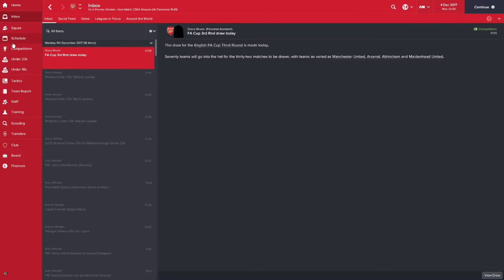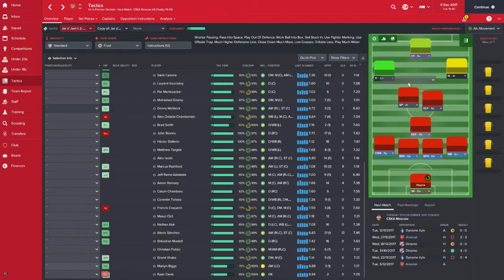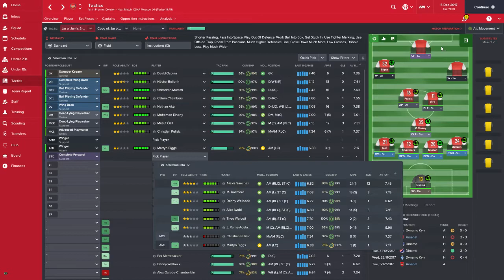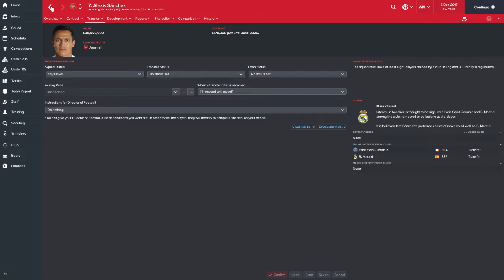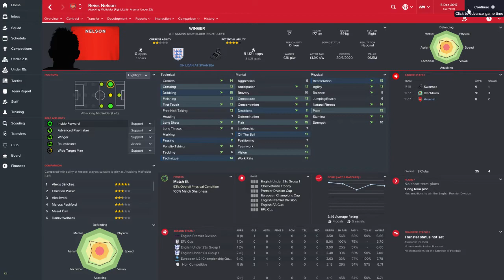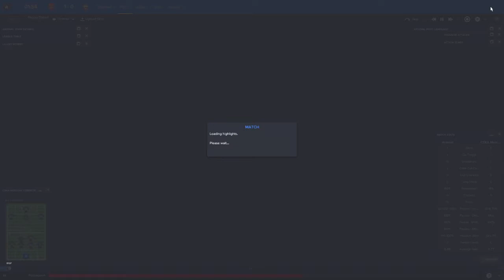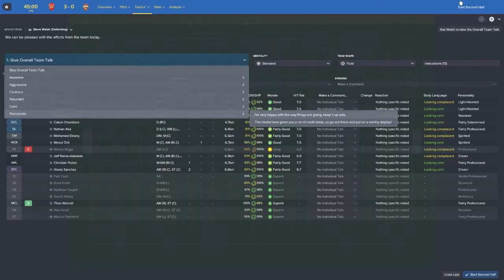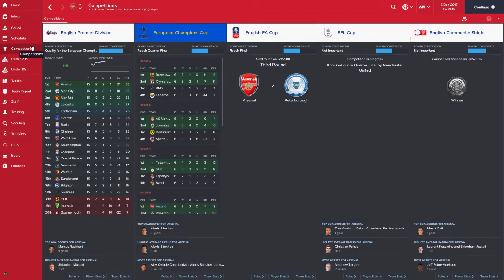2ND SEASON MID-YEAR REVIEW (FM17 - Arsenal #37)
Your pleas were heard! Your prayers have been answered! WENGER IS OUT, on this football manager save anyway. Join me as we seek to rebuild Arsenal, play with a 2 back formation, maybe actually win something in Europe and have comment sections filled with JarvisIn (But likely JarvisOut)